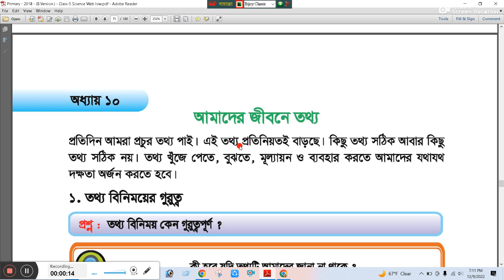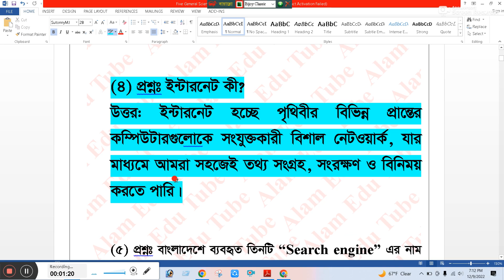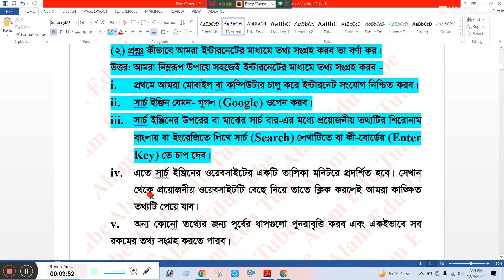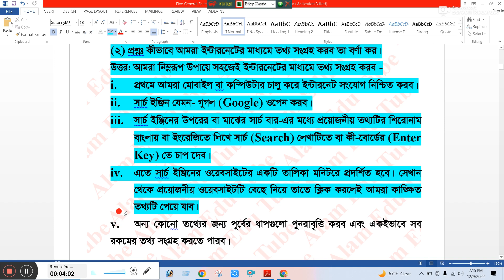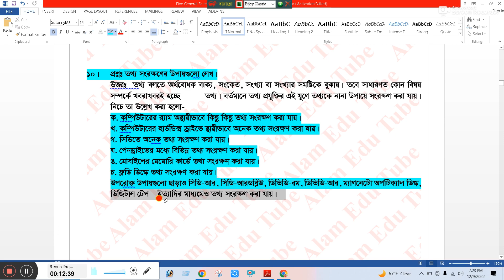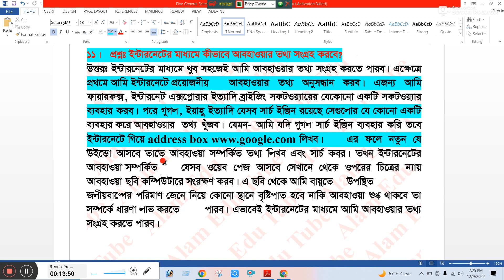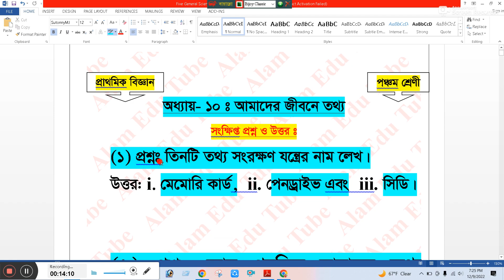Class 5 Science Chapter 10 Solution || ৫ম শ্রেণির বিজ্ঞান অধ্যায় ১০ম আমাদের জীবনে তথ্য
Class 5 Science Chapter 9 Solution | ৫ম শ্রেণির বিজ্ঞান অধ্যায় ১০ম | আমাদের জীবনে তথ্য
৫ম শ্রেণি বিজ্ঞান অধ্যায়- ১০ম আমাদের জীবনে তথ্য | Class 5 Science Chapter-10 | Amader Jibone Thotho class 5 Biggan

class five science
বিজ্ঞান ৫ম শ্রেণি
Five Biggan Chapter 9
Five Science Amader Jibone Projukti
৫ম শ্রেণির বিজ্ঞান আমাদের জীবনে তথ্য

৫ম শ্রেণির বিজ্ঞান। সংক্ষিপ্ত প্রশ্ন -উত্তর অধ্যায় ১০ম।  ৫ম শ্রেণির বিজ্ঞান | আমাদের জীবনে তথ্য |অধ্যায়-১০ম বর্ণনামূলক প্রশ্ন-উত্তর | Class 5 Science Chapter-10
৫ম শ্রেণির বিজ্ঞান। আমাদের জীবনে প্রযুক্তি। অধ্যায়-১০ম । Class 5 Science।
১০ম অধ্যায় আমাদের জীবনে তথ্য
Chapter-9। আমাদের জীবনে তথ্য- 5 chapter 10 । Class 5 Science Chapter 10 Solution | ৫ম শ্রেণির বিজ্ঞান অধ্যায় ১০ম | আমাদের জীবনে তথ্য ।৫ম শ্রেণির বিজ্ঞান | অধ্যায় ১০ম  আমাদের জীবনে তথ্য প্রশ্ন ও উত্তর।৫ম শ্রেণীর বৃত্তি পরীক্ষার গণিত (জ্যামিতি) সাজেশন ২০২২,PEC Scholarship 2022
প্রাথমিক ৫ম শ্রেণির বৃত্তি পরীক্ষা-২০২২ বিস্তারিত ধারণা। PEC Scholarship Exam-2022 details explain
প্রাথমিক বৃত্তি পরীক্ষা-২০২২ এর মানবন্টন
প্রাথমিক বৃত্তি পরীক্ষা ২০২২ || primary britti porikha 2022 | প্রাথমিক বৃত্তি পরীক্ষার প্রশ্ন কাঠামো

প্রাথমিক_বৃত্তি_পরীক্ষা_২০২২_ডিসেম্বরের_শেষ_সপ্তাহে

পঞ্চম শ্রেণি,  বৃত্তি পরীক্ষা 2022, bengali প্রশ্নপত্র/class 5 britti pariksha 2022
Class 5 Suggestion 2022 | পিএসসি বাংলা সাজেশন ২০২২ | PSC Suggestion 2022 | সমাপনী পৱীক্ষা ২০২২

Scholarship exam in primary | how many marks
প্রাথমিক বৃত্তি পরীক্ষা ২০২২ | Primary britti 2022 |  প্রাথমিক শিক্ষা সমাপনী পরীক্ষা ২০২২
৫ম শ্রেণির বার্ষিক পরীক্ষা ২০২২ | গণিত সাজেশন | Class 5 Math Suggestion 2022
৫ম শ্রেণির বার্ষিক পরীক্ষা ২০২২
৫ম শ্রেণির গণিত  প্রশ্ন ২০২২

প্রাথমিক বৃত্তি পরীক্ষা,প্রাথমিক বৃত্তি পরীক্ষা ২০২২,primary britti pariksha,প্রাথমিক শিক্ষা সমাপনী পরীক্ষা ২০২২,বৃত্তি পরীক্ষা ২০২২,৫ম শ্রেণির বৃত্তি পরীক্ষা ২০২২,primary teacher exam preparation,বৃত্তি পরীক্ষা